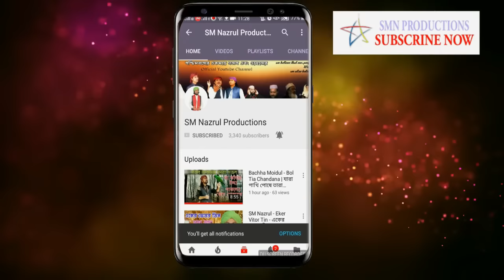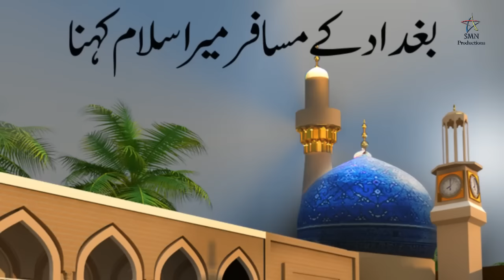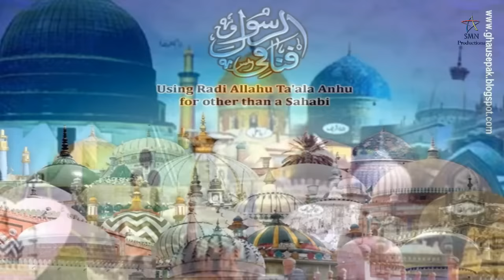MD Haider Uluberia - ও তোতা কওনা কথা - খুব সুন্দর একটি বাংলা কাসিদা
-Allah hafiz
- SM Nazrul

CONNECT WITH MD HAIDER
এখন আপনি ডাইরেক্ট এম ডি হায়দারের সাথে কথা বলতে পারবেন শুধু মাত্র এই নম্বর এ কল করে- 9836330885

Yours
SMN PRODUCTIONS